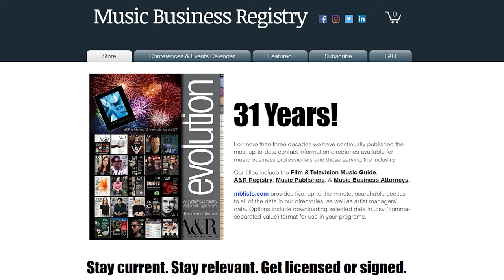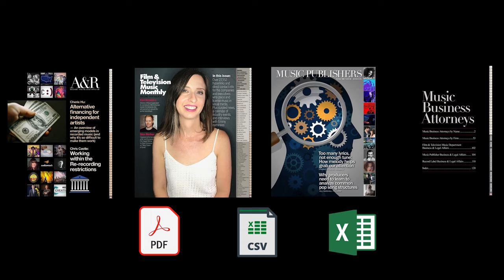How Top Music Producers Stay Relevant in Today's Music Industry With Howard Benson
Learn how top music producers stay relevant in today's music industry with Grammy Award winning producer Howard Benson.

This episode of the ‘MUBUTV Insider Video Series’ is brought to you by the Music Business Registry The Music Business Registry is the leading music industry publisher of the most up to date contact information for major and independent record label A&R, Music Publishers, Artist Managers, Attorneys, Music Supervisors and much much more.

The MUBUTV Insider Podcast is a deep dive for listeners like you who want to educate, empower & engage their music career. We take you inside behind the scenes through a series of in depth conversations with today’s leading experts in the Music Industry including: A&R, Music Supervision, Artist Management, Marketing, Publicity, Touring and much much more. You can find it by searching “MUBUTV Insider Podcast” on any podcast app or platform [ie: Apple Podcasts, Google Podcasts, Spotify, etc].

⏰ TIMECODES ⏰
0:00 Intro
0:33 MBR Advertisement
1:44 How do you manage to continue to keep up with the current ever-changing trends within the rock genre
3:56 The most important qualities a rock band should look for in a producer
5:13 What is your criteria, beyond the music, to take on a band
5:59 Take us through the process of making the record
6:54 What are some of the things that you would recommend that they do to become better record producers
8:55 Biggest mistakes that you see rock bands make and how can they be prevented
11:07 Do you feel that there's certain personality types or traits that are better suited to become producers
12:46 What should bands be doing right now, in today's era, to be getting the attention of a producer, like yourself
14:10 What are the challenges you face in making records today
17:11 Question of the Day

About:
In this video, Eric sits down with Grammy Award-winning record producer Howard Benson to discuss how he stays current with the ever-changing trends in the music industry, and what steps you need to be taking if you want to become a better record producer, and much much more.

Video Credits
Produced & Created By: Ritch Esra & Eric Knight
Directed By: Eric Knight
Edited By: Eric Knight
Cameras: Eric Foss & Jessica Delcarpio
Audio By: Greg Petersen
Production Asst: Jordan Haven
MUBUTV Logo VFX: Maddie Hong

Special Thanks to our partner MUSEXPO.